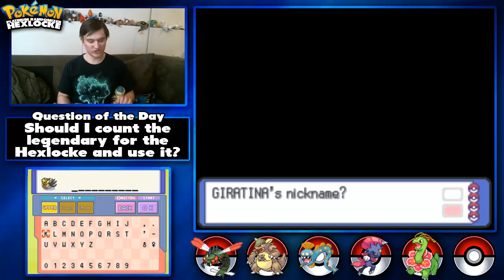Pokemon Platinum Randomizer Hexlocke Ep 22: Distorted Reality